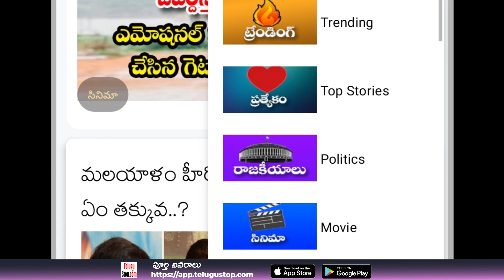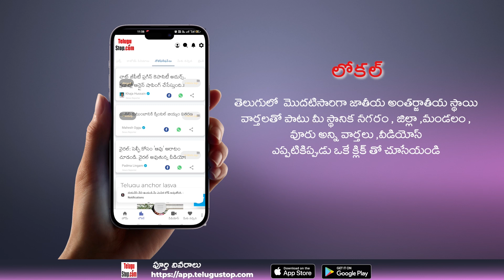Mahesh Babu Daughter Sitara Gifts Cycles to Girls | మహేష్ కూతురు మంచి మనస్సుకు ఫిదా కావాల్సిందే..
$telugu-title:మహేష్ కూతురు మంచి మనస్సుకు ఫిదా కావాల్సిందే.. ఆ పిల్లలకు వాటిని బహుమతిగా ఇవ్వడంతో?$
 *Publish:Swapna*
*Pid:2569501*